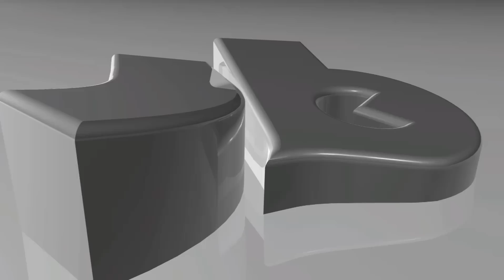Tete d'Aval project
In the winter 2010/2011 Manu ROMAIN propos to Gill SCHNEIDER and me to take off from the middle of the Tete d'Aval face. After 5h30 of climbing, did it the 31august 2011. Thanks to Juliette LEJEAU, Romain AUCLAIR and Little Cloud.